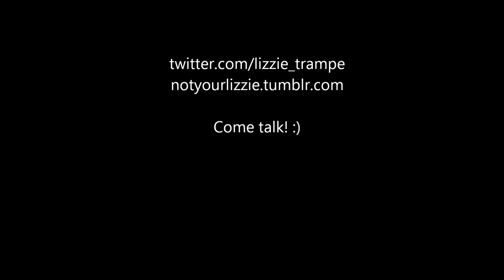TC Family Mission 4 - Lizzie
Hey guys! Here's Lizzie's video for TC Family Mission number 4!